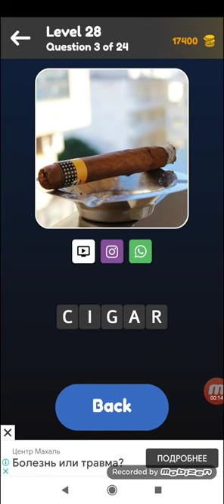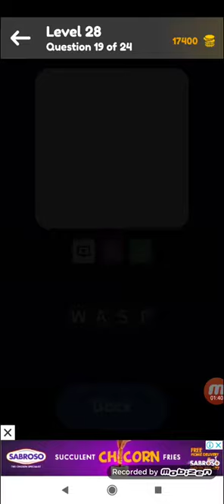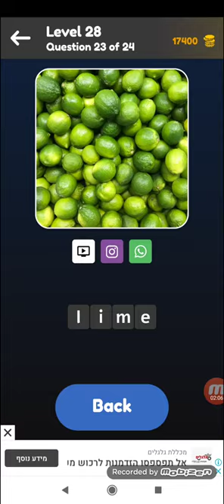Zoom Quiz: Close Up Picture Game, Guess the Word Level 28 - General - by Kingim